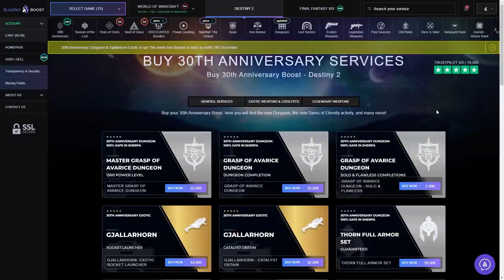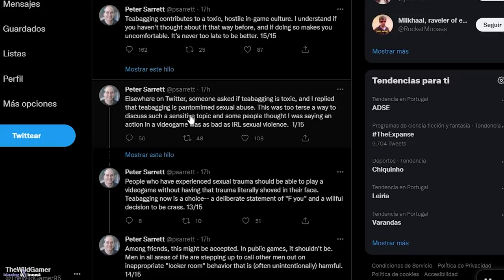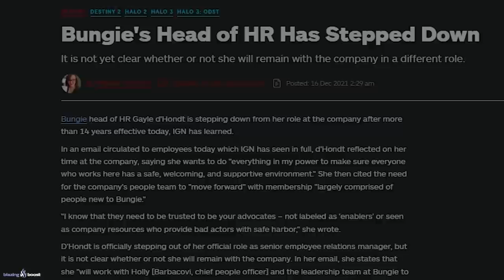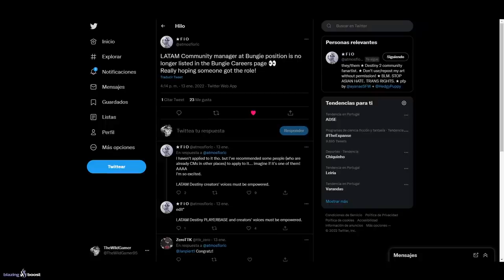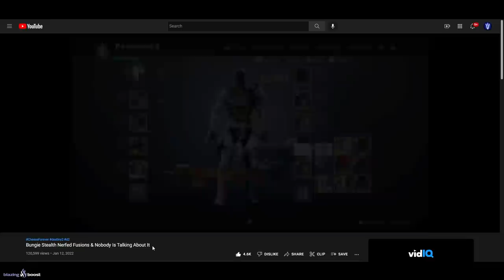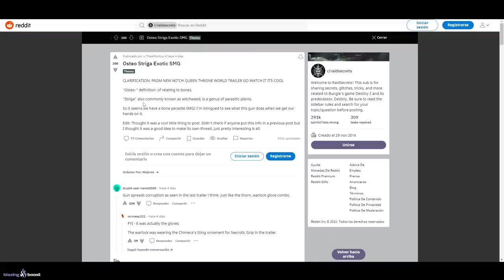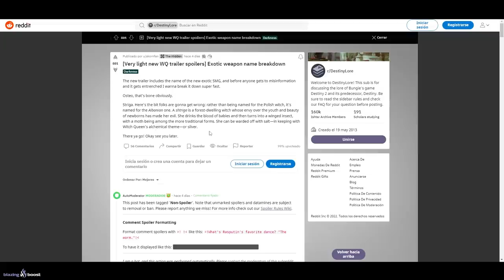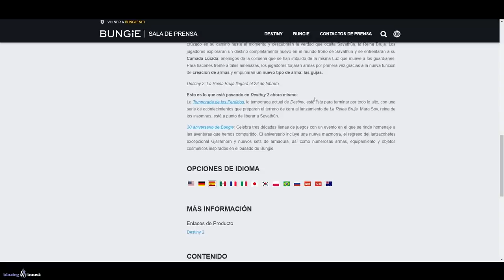NUEVO EXÓTICO *OSTEO STRIGA*! INTRO OCULTA! NERF SECRETO! LATAM MANAGER! DRAMA y MÁS! | Destiny 2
0:00 Introducción
1:19 DRAMA en la Comunidad de Destiny 2 debido al T-BAG
3:52 La lider de HR de Bungie DEJA BUNGIE después de 14 años
5:06 Referencia a Thor en el último tráiler de La Reina Bruja
5:40 Nuevo Manager de la Comunidad de Bungie para LATAM
6:41 Nerf secreto a los fusiles de fusión
8:02 INTRO OCULTA de la Mazmorra Garras de la Avaricia
9:06 Nuevo Subfusil Exótico OSTEOSTRIGA - Exótico de La Reina Bruja
12:40 Último TWAB ya traducido al Español
13:06 Estamos a nada del FINAL DE TEMPORADA
14:14 Outro

🎁HABRÁ 5 GANADORES:
🥉Planeta Pacífico
🎖Resonant Chord
🎖Tracción Midas

✅Requisitos:
1️⃣️Seguir a @Aly_Chambers_, a @Thresher90 y a @TheWildGamer95
2️⃣RT🔁 y Like💖

¡Mucha suerte!✨
► ¡Sígueme!
• Accesorios Gaming 10% dto. Código wildgamer
► Fuentes de información mencionadas en el video:
Artciulo de IGN sobre la lider de HR de Bungie que lo ha dejado

► Comunidad de PS4: TheWildGamers
• NOTICIAS DE TEMPORADA 16 y del DLC! EXÓTICOS GRATIS! GRANDES CAMBIOS! CATALIZADORES AÑO 5! Destiny 2